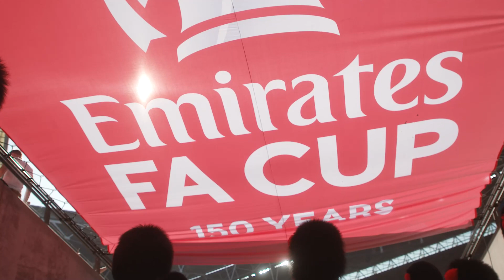Young Fans become Mascots at Emirates FA Cup 2022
We gave 12 young fans the ultimate day out at the Emirates FA Cup Final earlier this week!